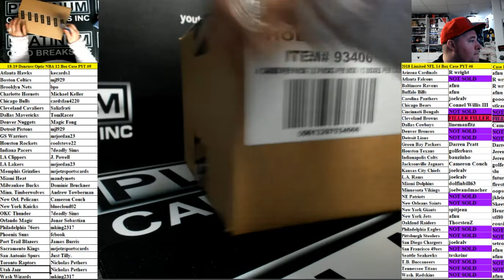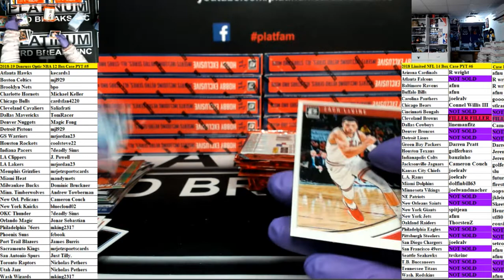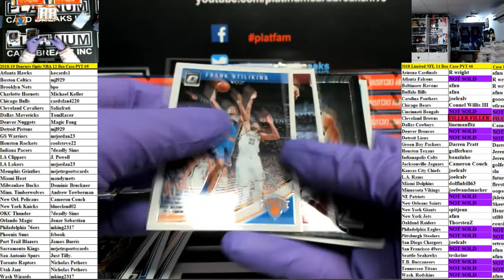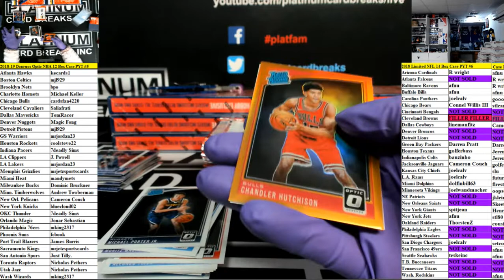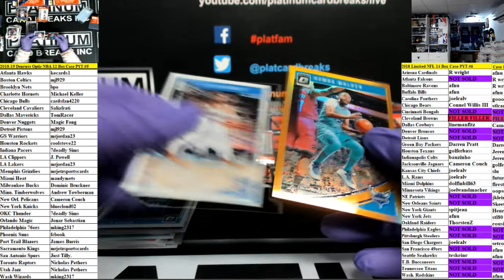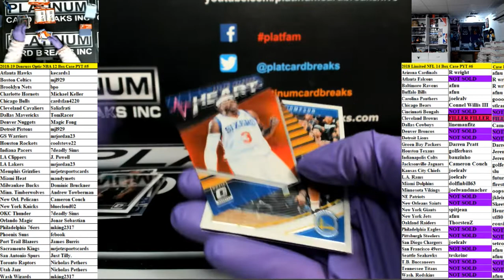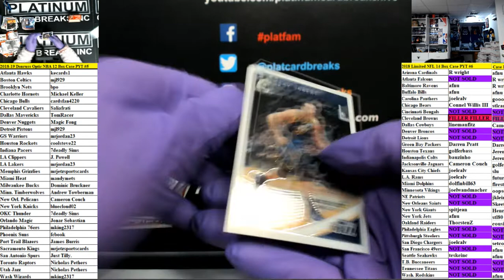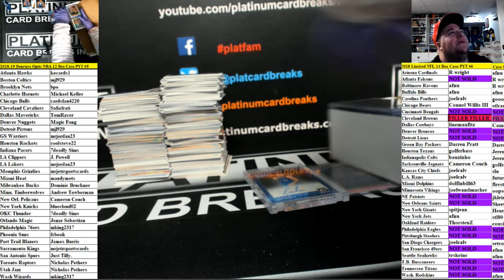2018 19 Donruss Optic NBA 12 Box Case PYT #5